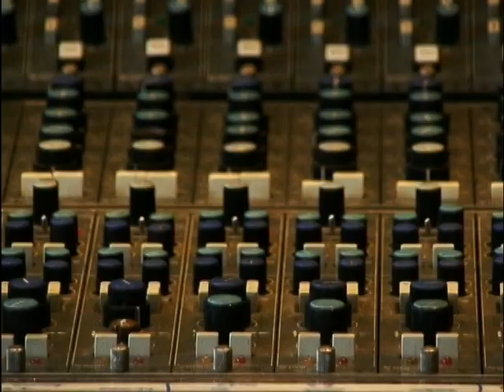Meet In The Fur 2008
Electronic press kit for In The Fur, an indy band from Philly circa 2008.  Consisting of Randy Goodman lead vocals, Christopher Norris lead guitar,  and James Billington on drums.